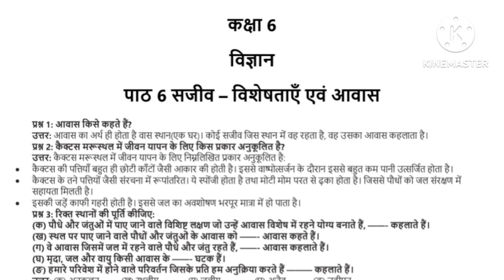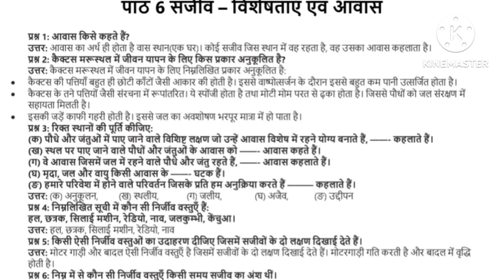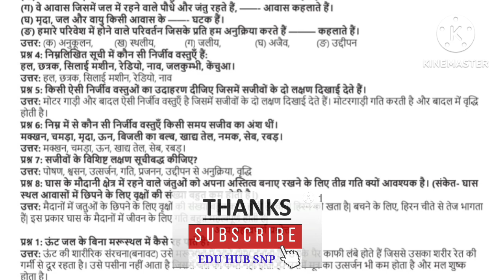कक्षा -6, विज्ञान, पाठ-6, सजीव - विशेषताएँ एवं आवास पाठ का अभ्यास कार्य।